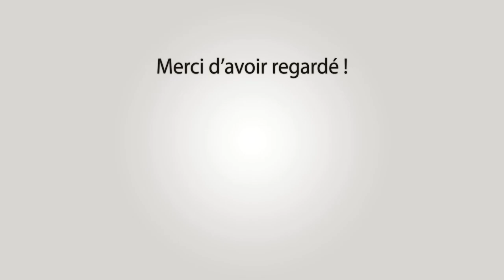JONQUIERES ST VINCENT Abrivado Longue 15-07-2023 🐴